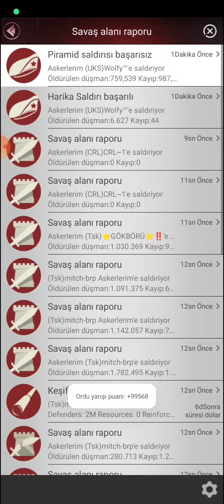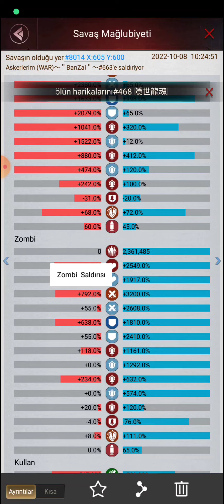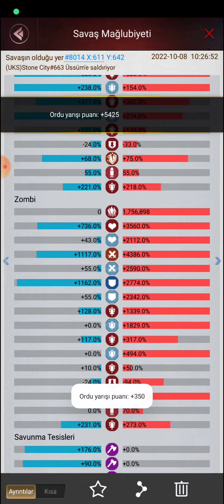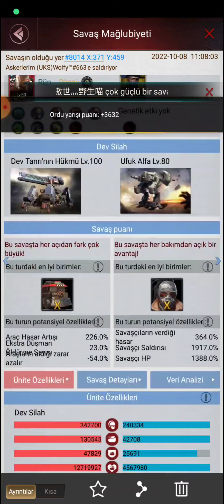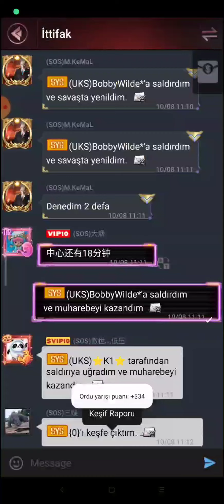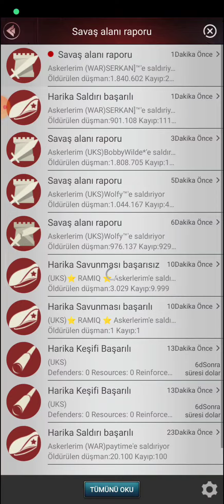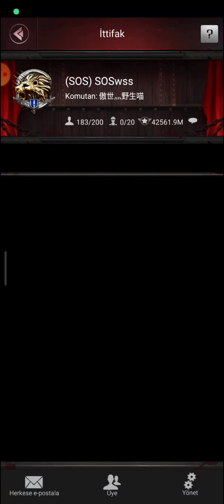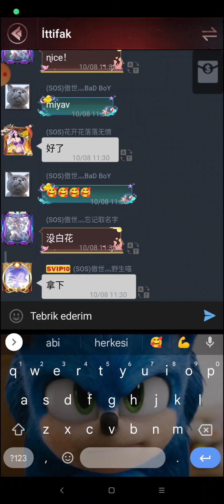DaGcI PRODUCTİON ⭐ Desert Kingdom